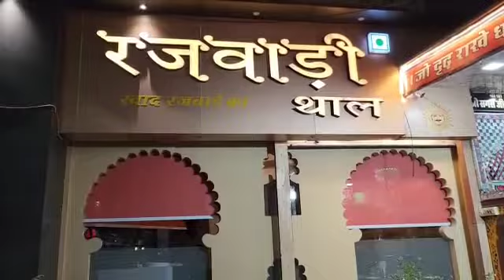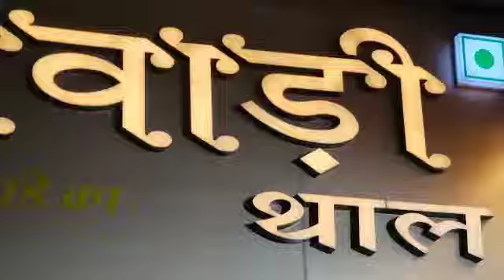जीतो भीलवाड़ा लेडीज विंग के ट्रेड फेयर "उल्लास" का हुआ समापन